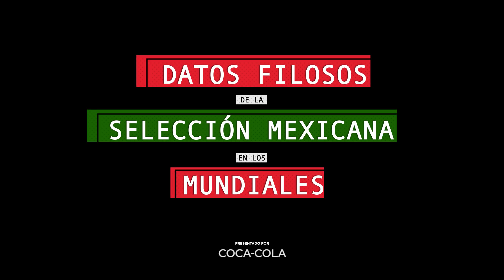Datos filosos de la selección mexicana: El quinto partido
México es, junto a Brasil, el único país que ha pasado de la fase de grupos en los últimos 7 mundiales. Pero, ¿lograrán por fin pasar de octavos?